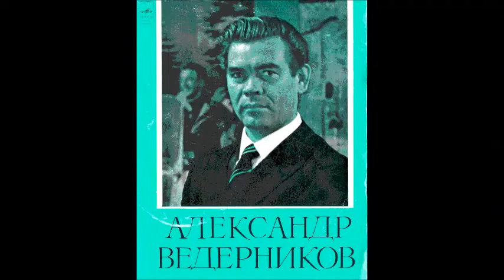Алябьев Пушкин Луч надежды Александр Ведерников